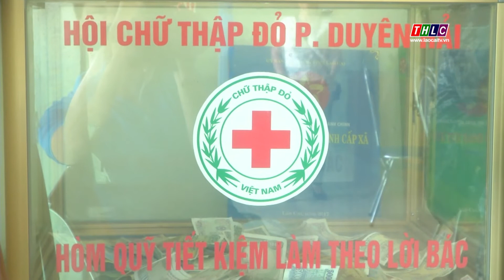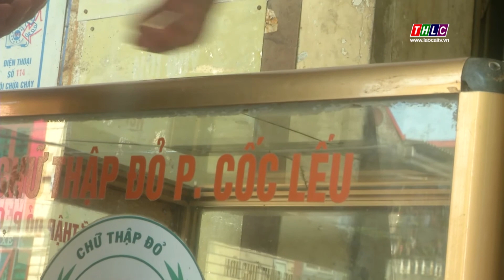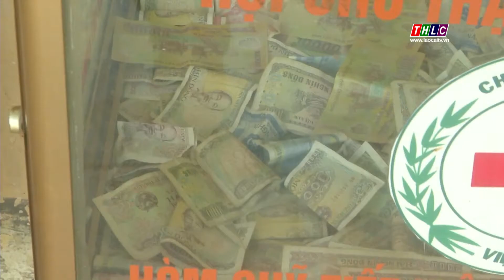Hiệu quả mô hình “Hòm quỹ tiết kiệm làm theo lời Bác” | THLC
Laocaitv.vn - Cụ thể hóa việc học tập và làm theo Bác, để có thêm nguồn lực trợ giúp những địa chỉ khó khăn trên địa bàn, năm 2017, Hội Chữ thập đỏ thành phố Lào Cai đã triển khai thực hiện mô hình “Hòm quỹ tiết kiệm làm theo lời Bác”. Sau 3 năm triển khai thực hiện, mô hình đã phát huy hiệu quả tích cực, góp phần lan tỏa tinh thần tiết kiệm.

Đài Phát thanh - Truyền hình Lào Cai